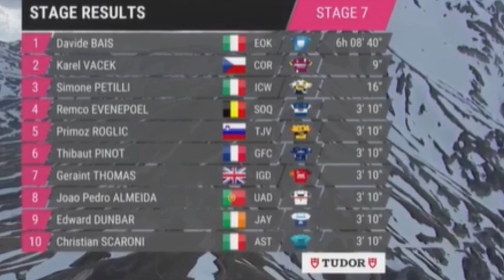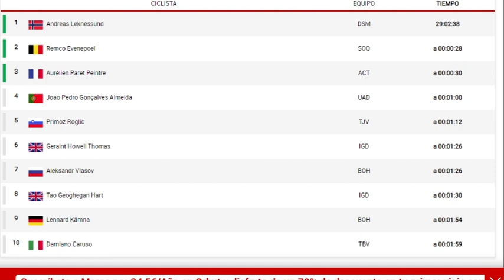RESUMEN ETAPA 7 GIRO DE ITALIA SUBIDA A CAMPO IMPERATORE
RESUMEN CORTO DE LA ETAPA 7 DEL GIRO DE ITALIA 2023 CON SUBIDA A CAMPO IMPERATORE PREMIO DE PRIMERA CATEGORIA QUE GANARIA DAVIDE BAIS